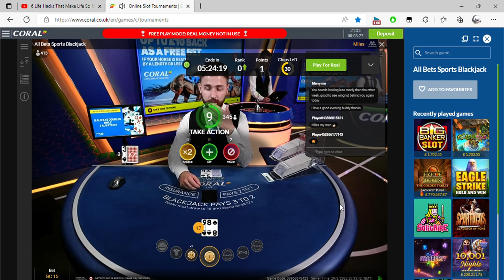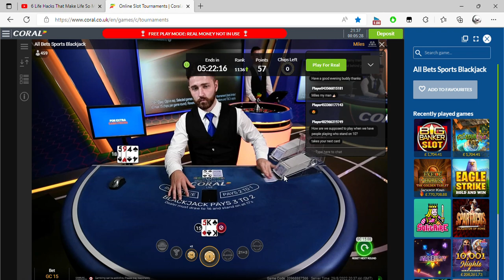Online Slot Tournaments Coral co uk and 1 more page Personal Microsoft​ Edge 2022 08 29 21 32